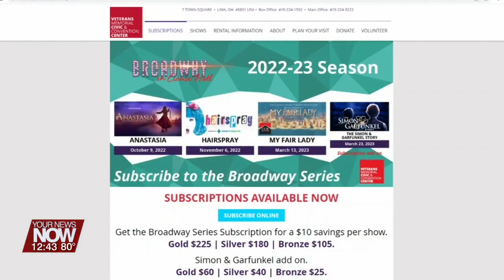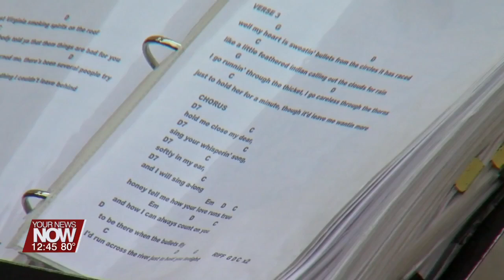Veterans Memorial Civic and Convention Center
Abe Ambroza has information about shows, concerts and events coming up at the Lima Civic Center